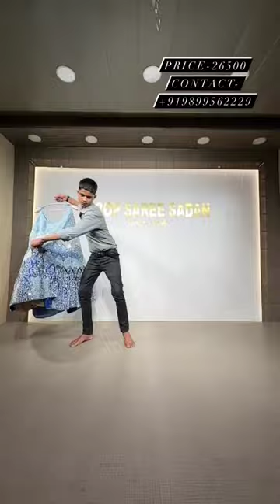trending bedroomwardrobe clothing furniture bedfurniture wardrobe interiordesign shorts